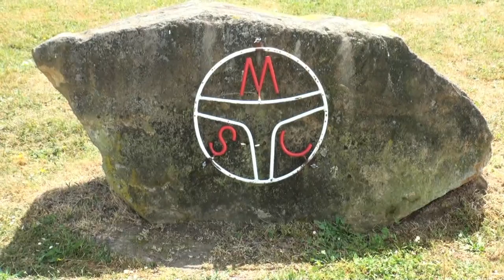Warm-Up Kirchhain 2011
SM-Lauf und Warm-Up 2011 in Kirchhain